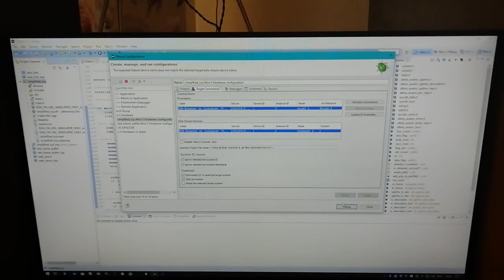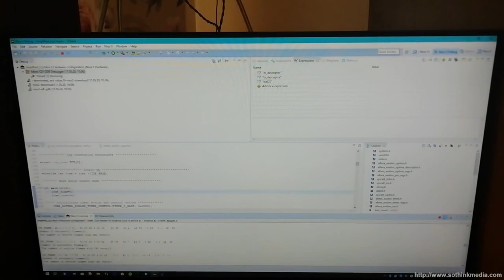Реализация упрощенного протокола TCP с использованием NIOS II.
В данном проекте мы создадим систему на основе софт процессора Nios II, ядро Ethernet-интерфейса с поддержкой скоростей 10/100/1000, контроллер SGDMA, контроллер SDRAM и другие аппаратные компоненты для передачи и приема TCP пакетов. В дизайн добавлены два модуля фазовой автоподстройки частоты для генерации тактовых сигналов с различными частотами, чтобы тактировать трехскоростную систему Ethernet (которая реализует функцию MAC) для работы на скорости 10/100/1000 Мбит/с. После сборки аппаратной системы и загрузки схемы в ПЛИС, мы запустим прикладную программу, написанную на языке Си. На основе входных сигналов от платы наша программа устанавливает и закрывает TCP-соединение, передает и принимает кадры данных от порта Ethernet платы. Кадры Ethernet передаются на основе протокола Stop and Wait, а таймер процессора NIOS используется для повторной передачи кадров после таймаута.